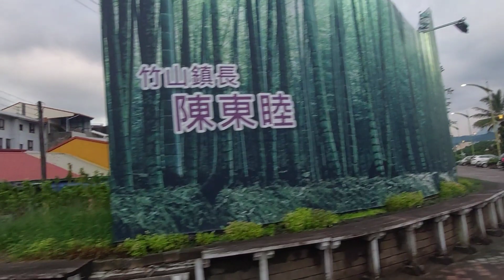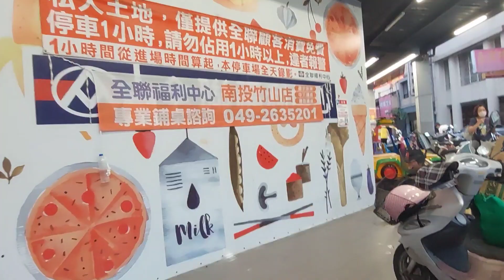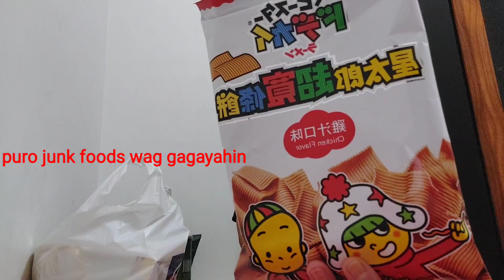FOODS GROCERY HAUL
in moderation lang po ang pagkain ng mga chips wag araw arawin at uminom lagi ng madaming tubig.
keep safe everyone,spreading
NELLI VLOG